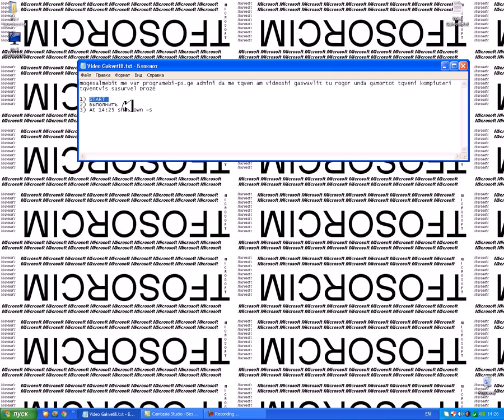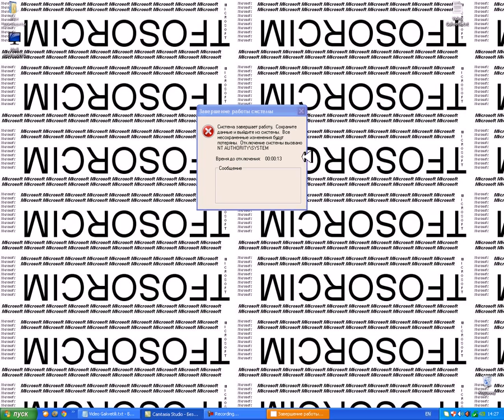Windows Shutdown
გამოიწერეთ არხი და დაელოდეთ მომდევნო სიახლეს